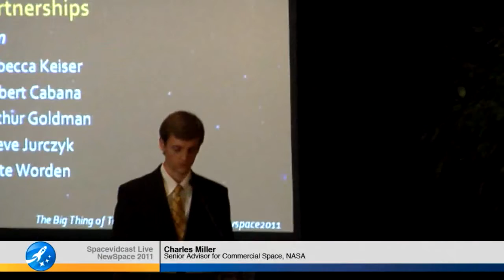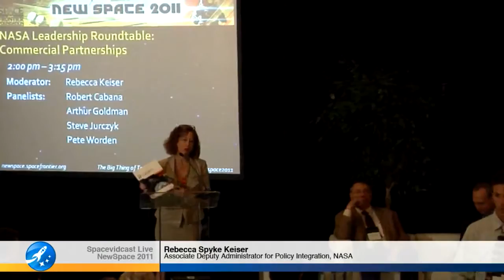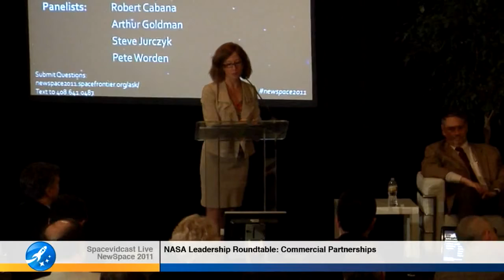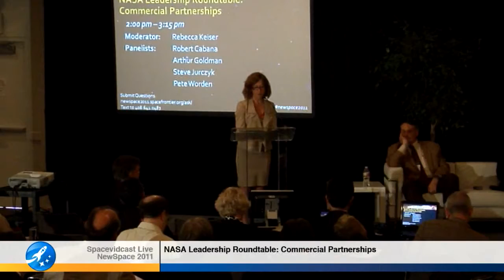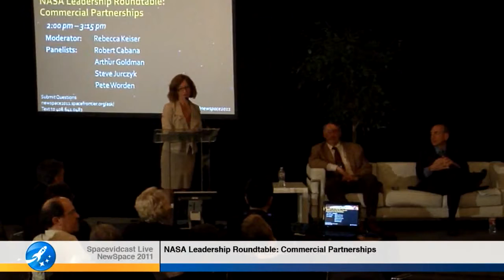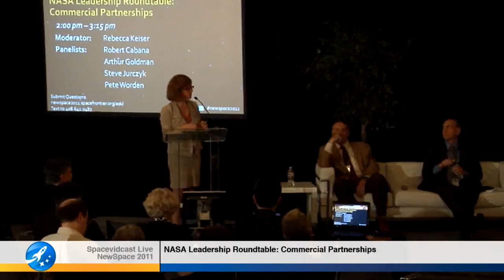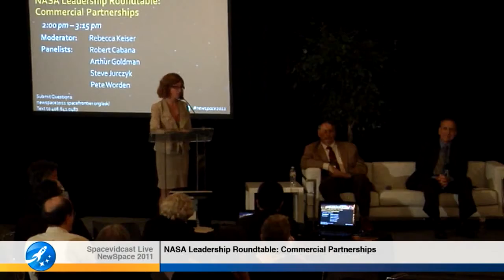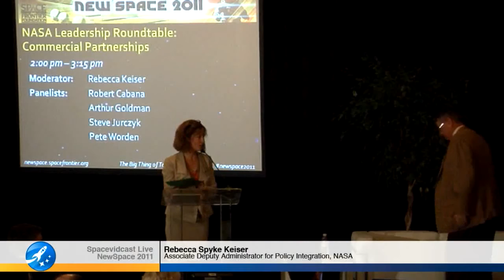NewSpace 2017: NASA Leadership Roundtable: Commercial Partnerships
NASA will play a vital role in the development of the commercial space sector, but what exactly can they do for commercial space? What do they plan to get from helping private companies? Leaders.

NASA centers provide different services and offer unique technical expertise to commercial companies. Some have innovation centers that host companies and act as incubators. How are these.

Videos from the New Space 2017 conference. The conference features the most prominent minds in the Space and New Space industries. Speakers include many CEOs of commercial space companies.